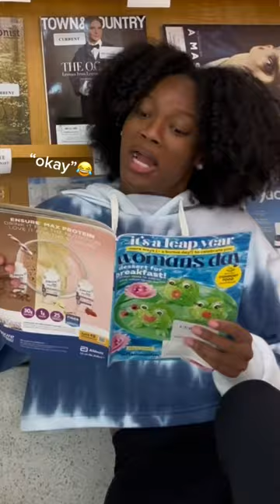Good “chives” only 😂🌱